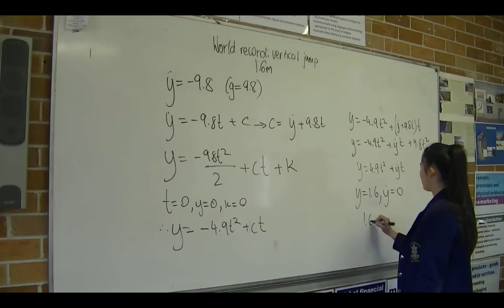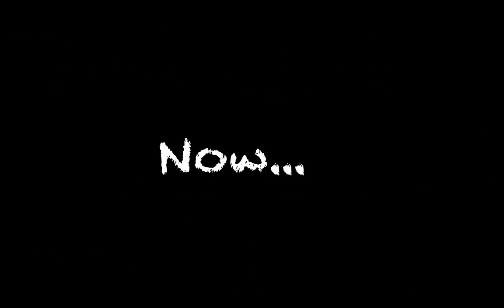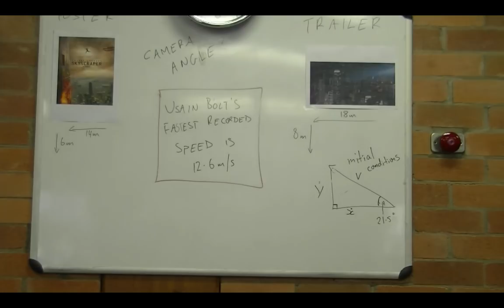Jump (Projectile Motion)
HSC is about to finish... need to cram one topic into the last couple of lessons... somehow... let's use Van Halen and the Skyscraper jump.